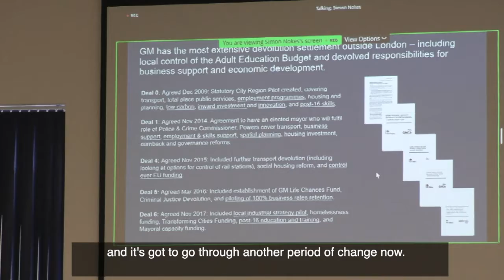Oldham's new Economic Review Board meeting: Thursday 21 October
The Board has been created with the purpose of exploring how we drive forward Oldham's economy, create new jobs and attract people to live and work here.

They will also consider how we tackle the challenges the town faces in areas such as education, skills, and health; challenges also faced by many other former industrial towns across the country.

Cllr Arooj Shah, Leader of Oldham Council, said: "I am ambitious for Oldham and am determined to make our town an even better place in which to live and work. But I am also well aware of the issues we face and know that the Council alone does not have all the answers.

"That's why I've set up this new Oldham Economic Review Board; an independent group of experts in their respective fields, who will contribute their incredible knowledge and skills and explore what we can do to ensure Oldham succeeds.

"In Alun Francis, the Board has a truly excellent Chair who is passionate about Oldham and who I am confident can drive this important project forward. I look forward to seeing their work as it progresses, and using their recommendations to inform important decisions the Council makes."

The Board is made up of an independent panel comprising of academics, experts and senior leaders in their fields, some from Oldham and some from wider afield.

Oldham College has formed a partnership with the University of Manchester to support the work, and the Board will be inviting national and local experts, as well as local businesses, to give evidence on regeneration, skills, business development and restoring civic pride.

It will produce a short, practical report, with recommendations on how to improve employment and wealth creation in Oldham, including how the town can gain greater benefits from its role within Greater Manchester.